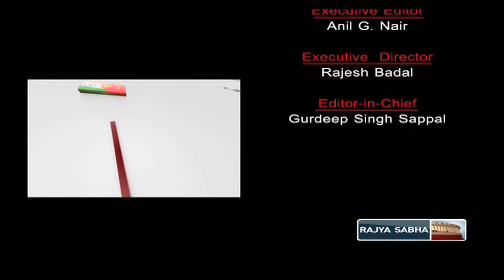Claudio Lomnitz on Indian Standard Time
In conversation with Claudio Lomnitz, Professor of Anthropology, Columbia University.

Anchor: Siddharth Varadarajan